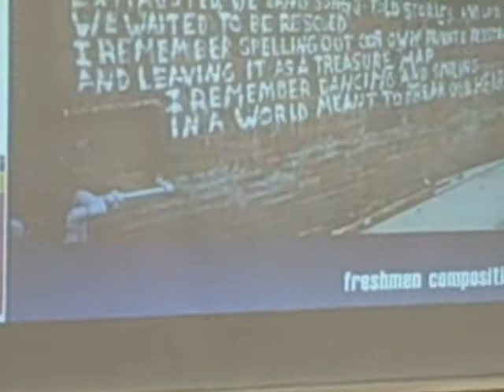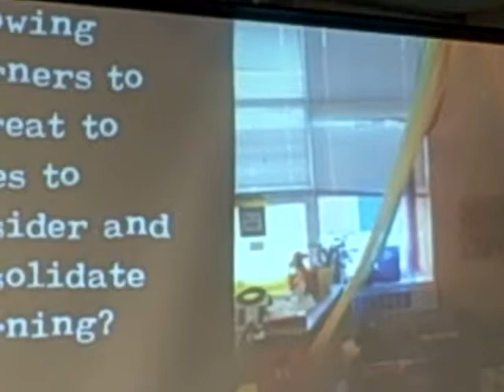Ira Socol - Opening Keynote for edcampmn 2012 (part 1 of 3)